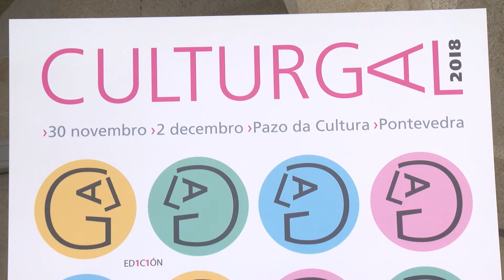A XI edición do Culturgal aterrará en Pontevedra do 30 de novembro ao 2 de decembro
Pontevedra. Na páxina de cultura cabe salientar que xa está en marcha unha nova edición do Culturgal. Unha cita, que se celebrará do 30 de novembro ao 2 de decembro, que neste 2018 cumpre 11 anos e que chega baixo o lema “Ti marcas o compás”. Dende hoxe e ata o 15 de novembro póñense a disposición dos interesados os expositores que como na anterior edición chegarán aos 140.

A undécima edición do Culturgal xa quenta motores. Dende a organización xa presentaron esta mañá esta cita que se desenvolverá no Pazo da Cultura da cidade de Pontevedra dende o 30 de novembro ao 2 de decembro e que chegará baixo o lema “ Ti marcas o compás”.

Dende hoxe e ata o 15 de novembro está aberto o prazo para a adquisición de stands expositivos durante esta feira cultural. Unha cita que contará con preto de 140 expositores.

Un culturgal que contará con 5 espazo e onde estará moi presente a presenza de Portugal. Dende a Deputación agardan que con esta cita os concellos da provincia programen moita cultura.

Unha edición importante que deixará patente a cultura galega e a súa importancia.

Dende a organización agardan poder contar co éxito doutras edicións e superar as 15 mil visitas, para iso contarán con moitas actividades e espectáculos entre os que se atopa o directo de Carlos Núñez o sábado 1 de decembro.